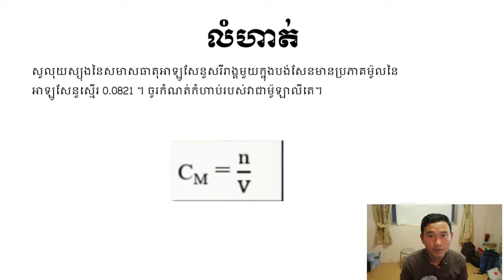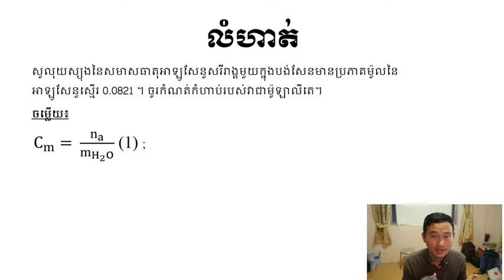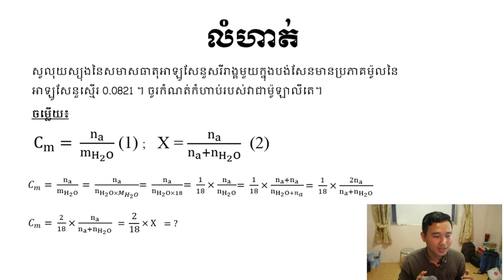លំហាត់រសើបគំនិត | Grade 12 exercise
Videos relation:

វិធីសាស្ត្រកំណត់រូបមន្តទូទៅ​ និង រូបមន្ដងាយ | How to determine general form and easy form Of organic chemistry| CH ROTH